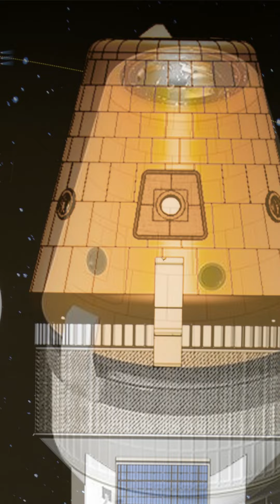How much budget is allocated for space in 2023 | 2023 में अंतरिक्ष के लिए कितना बजट आवंटित किया गया।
How much budget is allocated for space in 2023 | 2023 में अंतरिक्ष के लिए कितना बजट आवंटित किया गया। Budget allocates Rs 12,544 crore for space | बजट में अंतरिक्ष के लिए 12,544 करोड़ रुपये निर्धारित किए गए हैं।